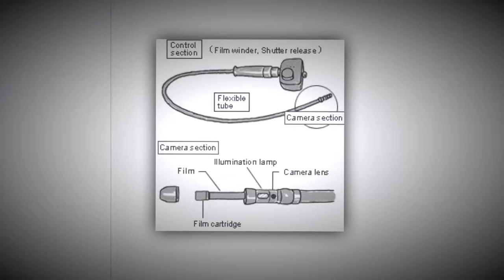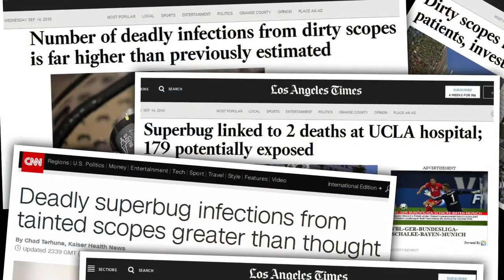Dimoen - Disposable Modular Endoscopy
Dimoen, a disposable endoscope that can change endoscopy industry by saving billions of liters of water, save environment from highly toxic chemicals being dumped and eradicate loss of life due to infection caused by endoscope.